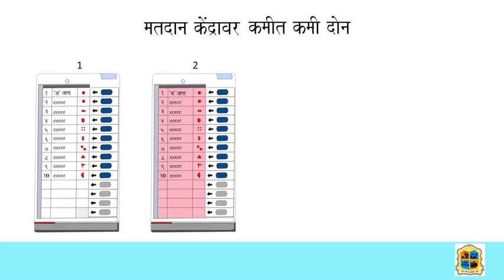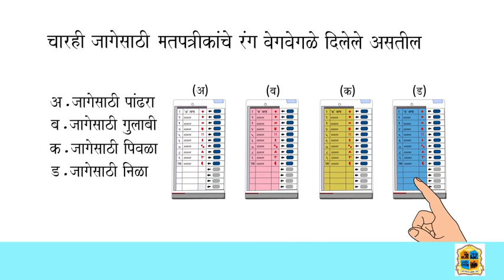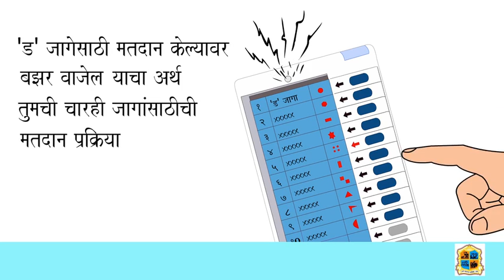How to do voting 2017 Election(TMC & BMC)|| Team MaxMaharashtra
This advertisement by TMC